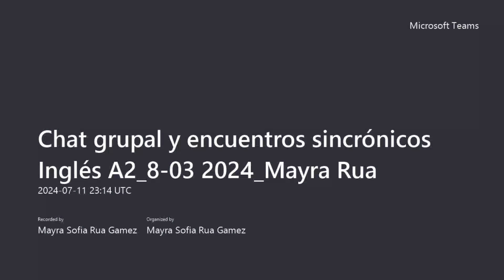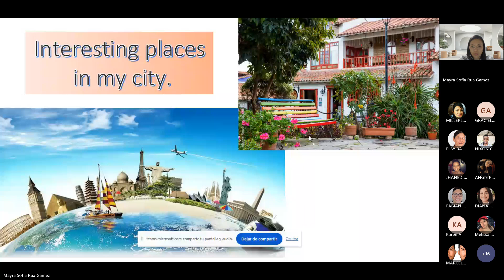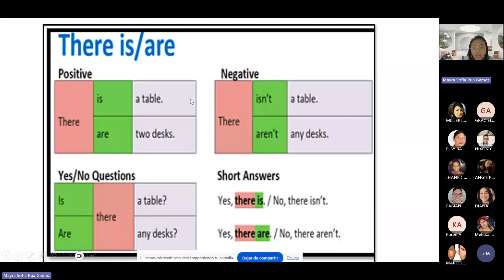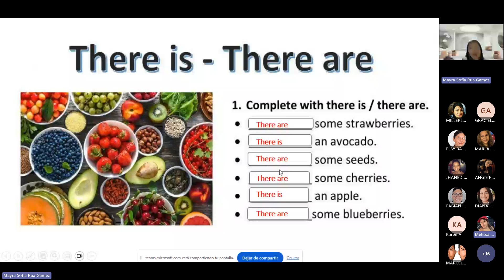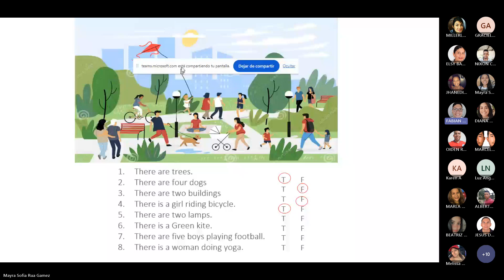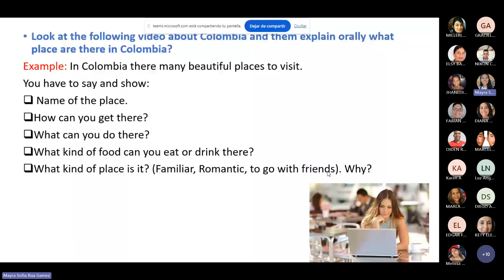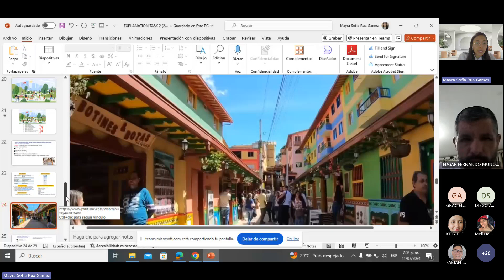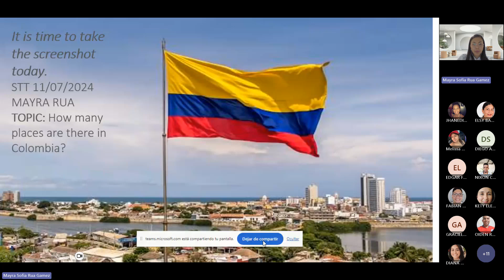STT How many places are there in Colombia? INGLÉS A2-803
STT 11 DE JULIO
TOPIC: How many places are there in Colombia?